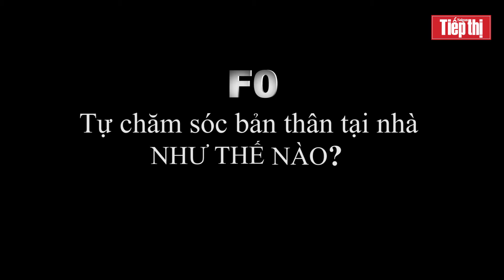Các F0 đã bình phục chia sẻ kinh nghiệm vượt Covid-19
✅ Rèn luyện thể dục thể thao hằng ngày
✅ Chuẩn bị các loại thuốc cần thiết
✅ Đặc biệt, trang bị cho mình một tâm lý vững vàng
🛎 Đây là những phương pháp mà các F0 đã bình phục chia sẻ về kinh nghiệm vượt Covid-19 của mình.